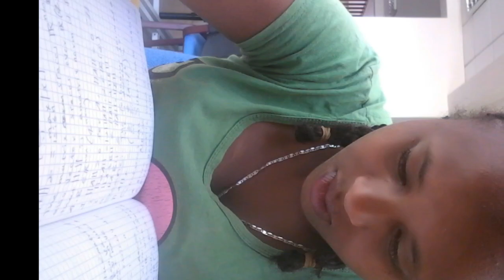My Long Term Memory Video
Enjoy up on it my dear friends